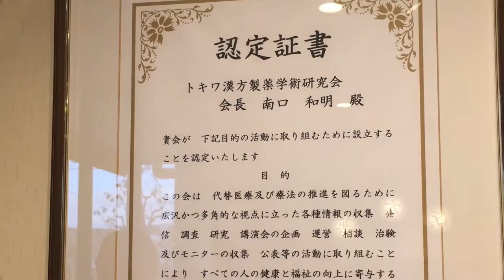三共漢方薬品part-2 全国無料電話相談を実施しておりますので、飛蚊症や白内障・緑内障・黄斑変性症でお悩みの方は、是非全国無料電話相談をお試し頂き、視界スッキリで目の悩みクリアを実感してください!!